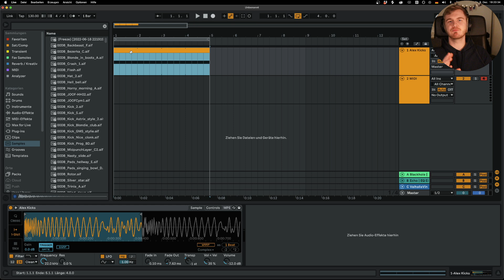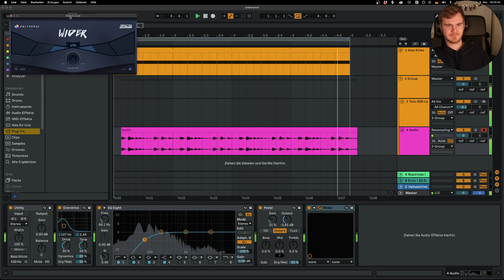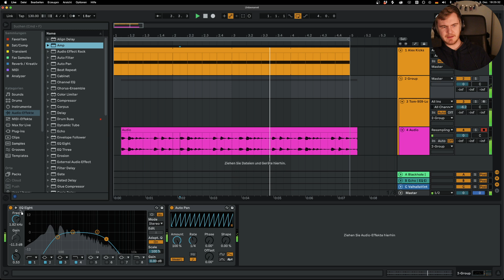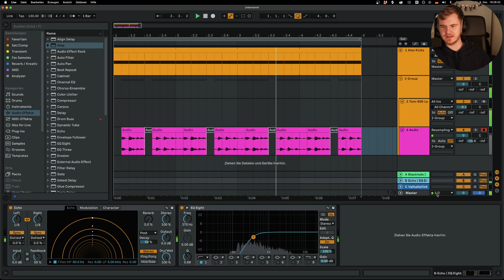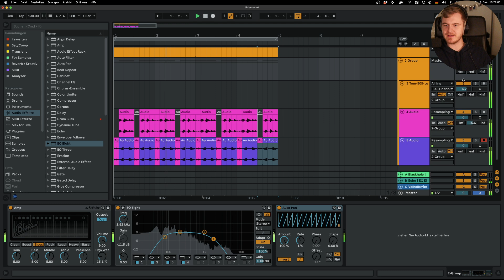Hard Techno Grooves wie DecKeR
Danke an Nico Schleudertrauma für die Herausforderung!
Liebe Grüße nach Schwelm, geile Mucke Patrick.